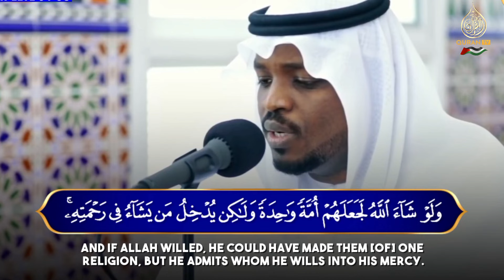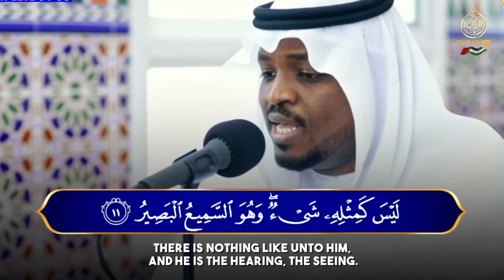سورة الشوري الشيخ مختار الحاج تلاوة خاشعة - Surah Ash Shura Shiekh Mukhtar Al Hajj